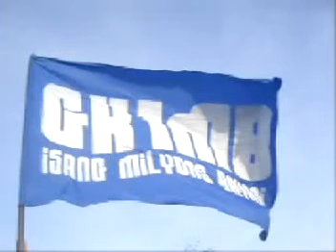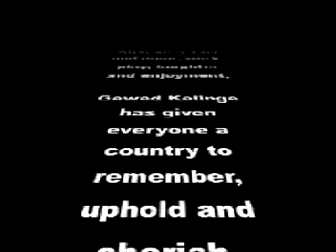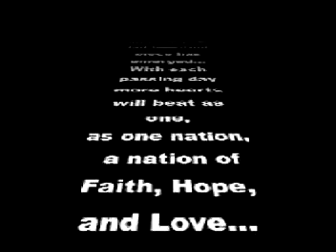GK Ateneo Bicol Bayani Challenge Video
A tribute to the GK Ateneo Contingent - Over 80 heroes ba?